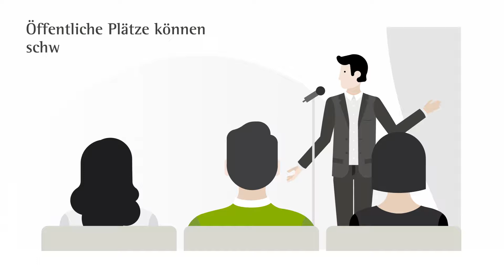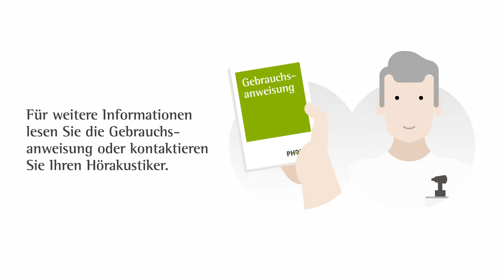MyPhonak - In der Freizeit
Tipps zur Gewöhnung an Ihre Hörgeräte in der Freizeit